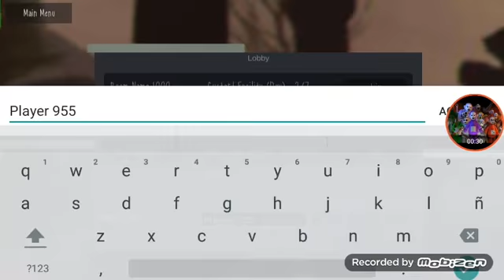Mapa de walten